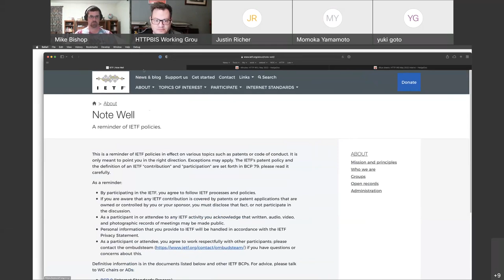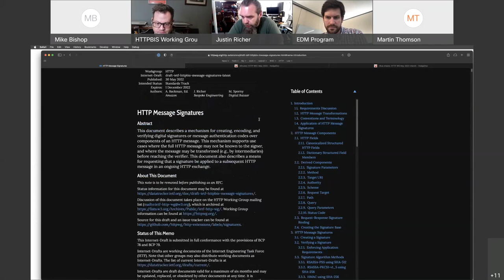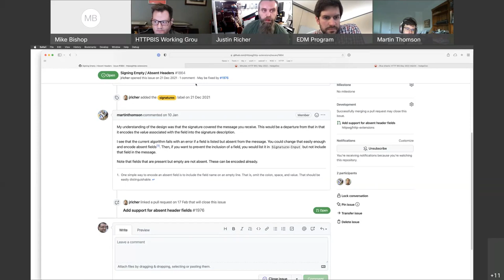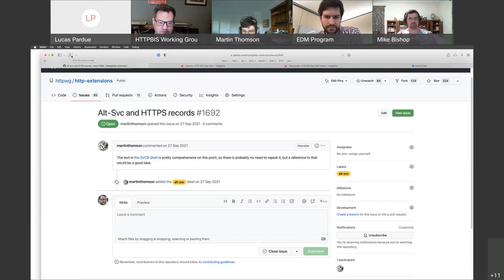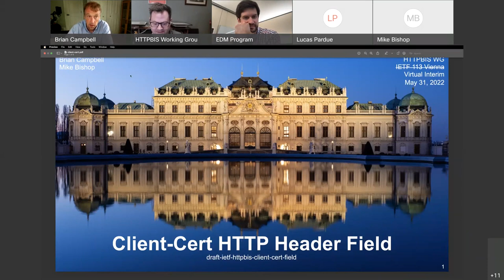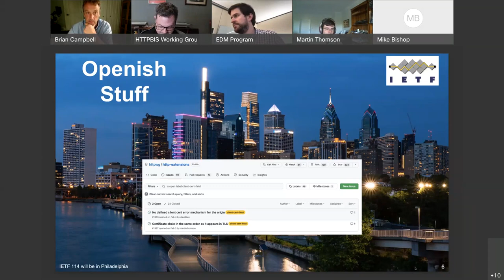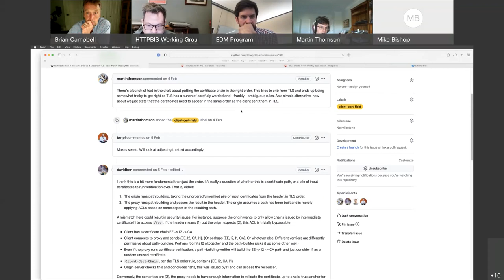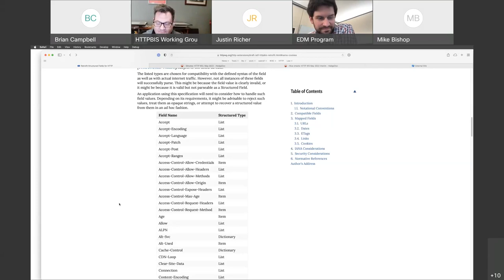HTTP WG Interim Meeting, 2022-05-31